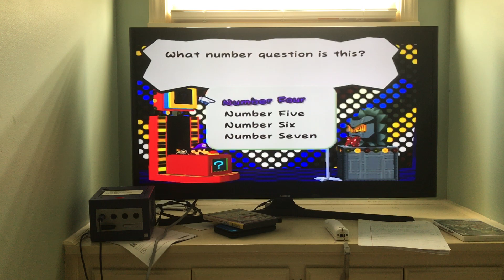The world's easiest question...... Though I was dumb enough the first time through